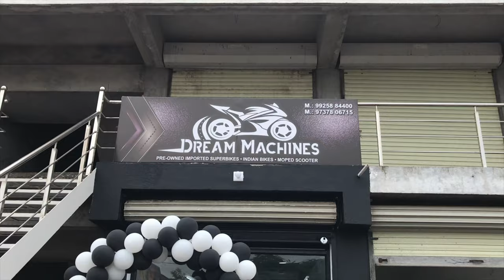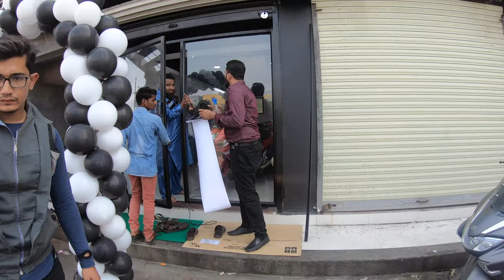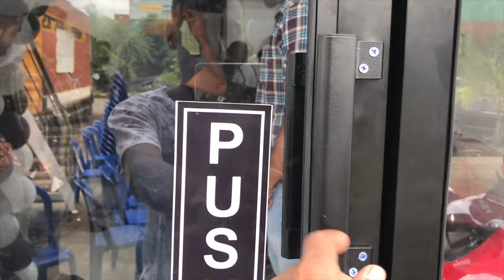Second Hand Super Bikes || Ankleshwar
Hey, Guys, this is Gaurav Thakor  & thank you for taking out time to watch my video. DO "LIKE" this video if you enjoyed watching so do "COMMENT" if you want to suggest something or Appreciate my efforts, Thank you again from

"FOLLOW ME"

DREAM MACHINES
Shop Add : 7- Nirav Heritage, Gadkhol Patiya, Ankleshwar